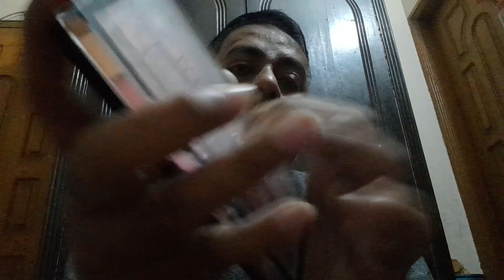ASMR Makeup Fast and Aggressive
ASMR 1 minutes makeup fastest and aggressive（makeup in 60 second）1分鐘沈浸式化妝
Welcome to Ng‘s channel， hope it helps you fall asleep quickly.